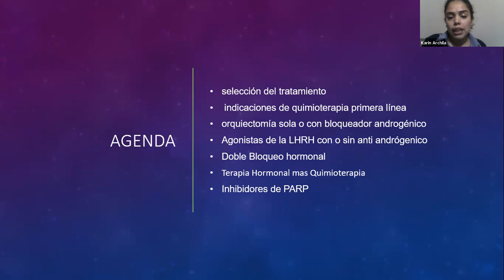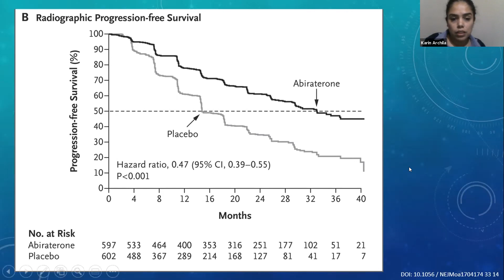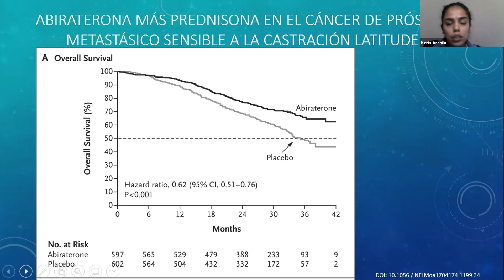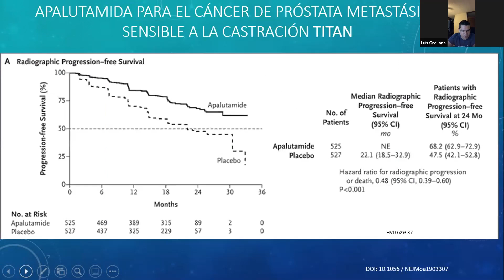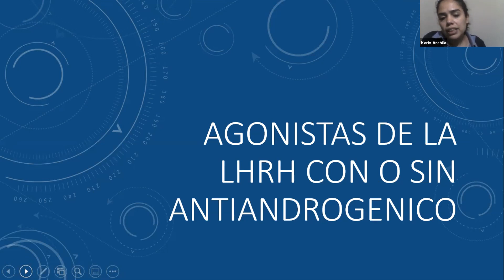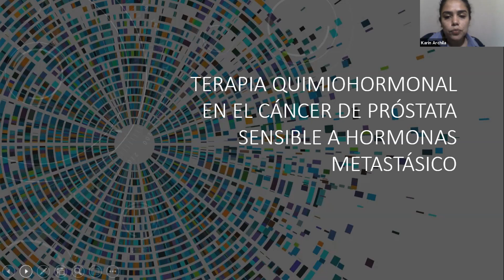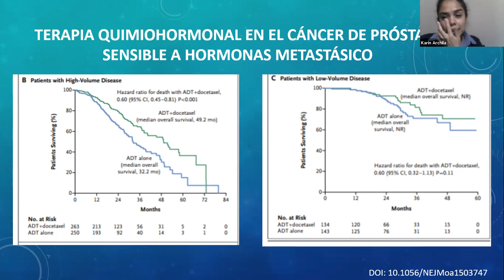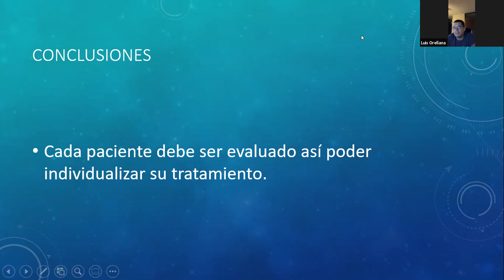Seminario 165. Tratamiento del cancer de prostata metastasico. Dra. karin Archila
Tratamiento del cancer de prostata metastasico, Dra. karin Archila, tratamiento con abiraterona y apalutamida, tratamiento con agentes antihormonales, radioterapia paliativa, cuidados paliativos en cancer de prostata, Dr. Hugo Castro, Dr. Mario Castro, Dra. Maria Elena Chali, cancer en Guatemala, como se trata el cancer de prostata metastasico?